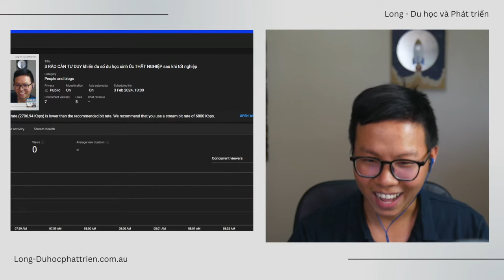3 RÀO CẢN TƯ DUY khiến đa số du học sinh Úc THẤT NGHIỆP sau khi tốt nghiệp | Tập 1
3 RÀO CẢN TƯ DUY khiến đa số du học sinh Úc THẤT NGHIỆP sau khi tốt nghiệp
➡️Nhóm LinkedIn Vietnamese Students and Professionals Community (VSPC) in Perth, Western Australia

Có phải bạn đang tự hỏi: Ở Tây Úc có gì vui? cuộc sống du học sinh ở Úc thế nào? Hay chỉ đơn giản là bạn muốn thu thập những kinh nghiệm để giúp bạn bắt đầu cuộc sống du học Úc dễ dàng hơn một chút; Nếu vậy thì đây là kênh Youtube dành cho bạn.

Chào các bạn mình tên là Long, và mình bắt đầu du học Úc sau dịch Covid vào tháng 7 năm 2022. Mình đi du học "tự túc" vì không có người thân ở Tây Úc cũng như ba mẹ chỉ đủ sức để lo tiền học phí. Chính vì vậy, mình hiểu cảm giác đi du học một mình sẽ vấp phải khó khăn như thế nào.

Mình đã trải qua giai đoạn khó khăn đó nên mình muốn làm kênh Youtube này không chỉ để giải trí mà còn để giúp các bạn đang có ý định đi du học Úc sẽ có sự chuẩn bị tốt nhất về cả vật chất lẫn tinh thần để nhanh chống thích nghi với cuộc sống du học.